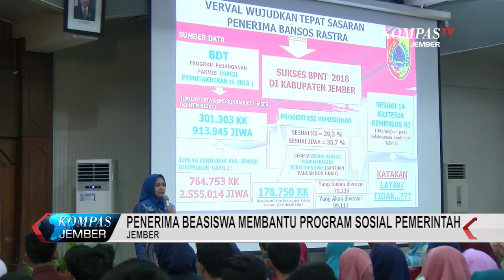Pemkab Berikan Rekening Beasiswa Untuk Menghindari Pungli